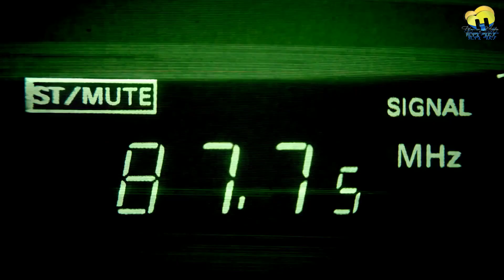ዕለታዊ ዜና ካብ ሃርሞኒ ረድዮ-08-04-2022